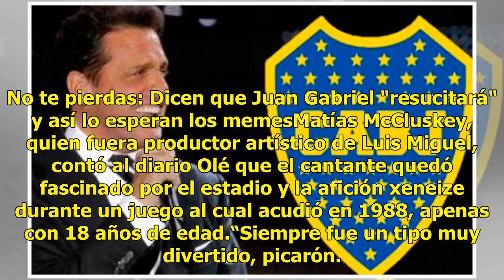El día que Luis Miguel se enamoró de Boca Juniors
Uno de los países favoritos de Luis Miguel es Argentina. Desde muy pequeño lo recibieron y trataron como un argentino más y se hizo de un cariño muy especial por la gente de aquella nación. Tanto así que grabó un par de conciertos en el Luna Park y otro más en el estadio de Vélez en Liniers. Y ahora...

SUS